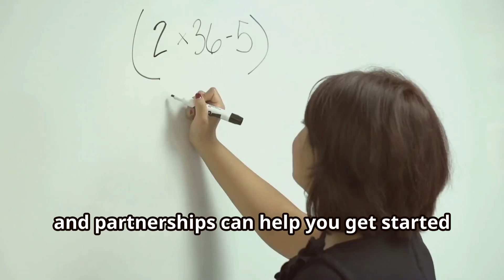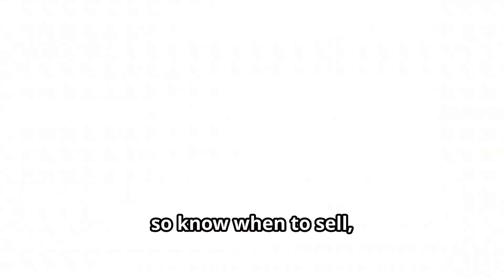How To Make $10,000 A Month Real Estate Investing